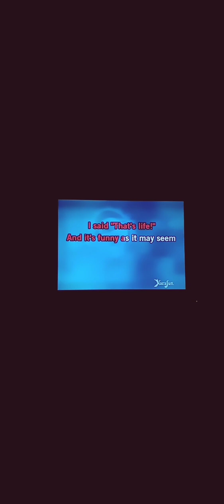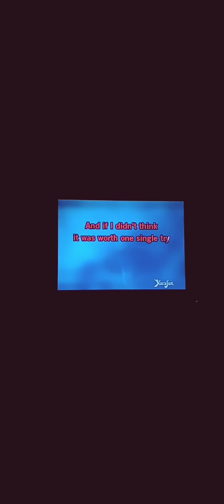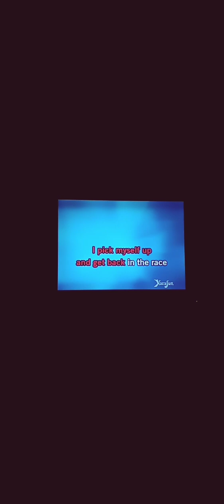🌞 That's Life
Frank Sinatra